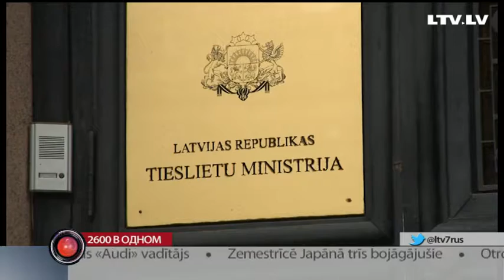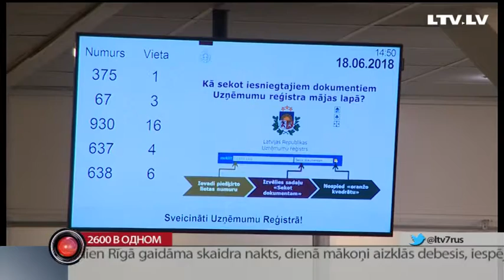2600 в одном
Сначала посчитаем, потом, глядишь и сократим. Все государственные и муниципальные учреждения теперь можно найти в одном месте. Полный список общественных лиц подготовил регистр предприятий. В нём 2600 фигурантов. Кому это надо и как им пользоваться - в сюжете Ксении Колесниковой